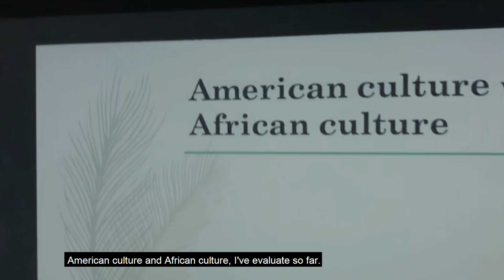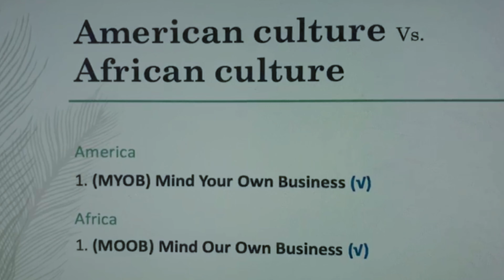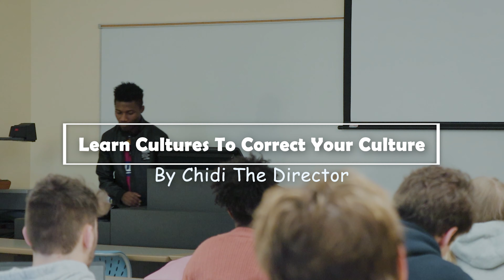“LEARN CULTURES TO CORRECT YOUR CULTURE” By Chidi The Director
FB & IG : @vijanapower
For interviews ( about your job, or to come on your party) We’re available!! Thank you!